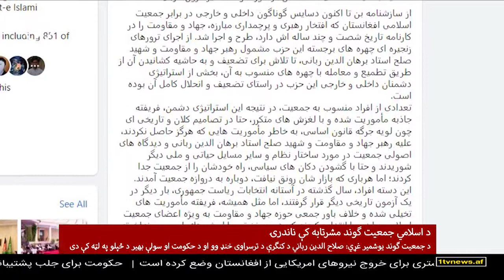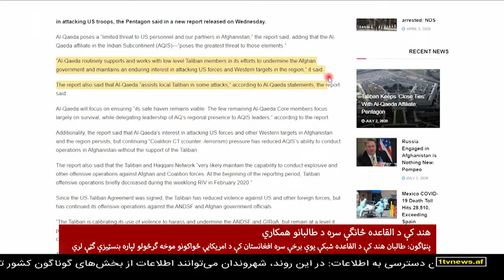Afghanistan Pashto News. 03.07.2020 د افغانستان پښتو خبرونه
جمعه، د چنګاښ ۱۳مه